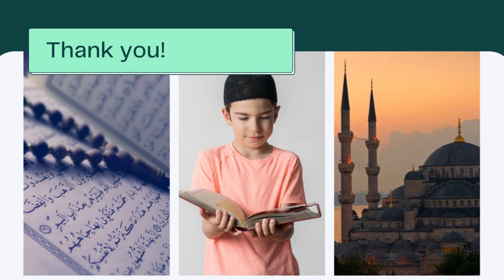ProMosaik Interlanguage Quran Academy